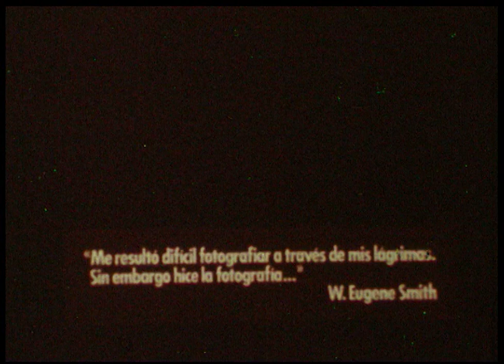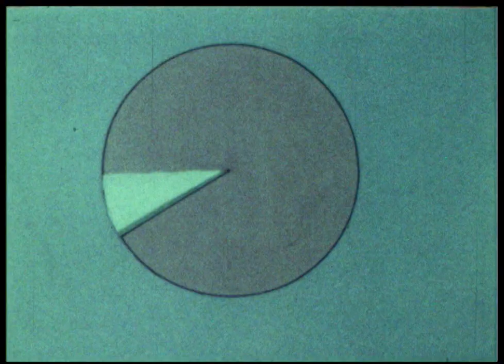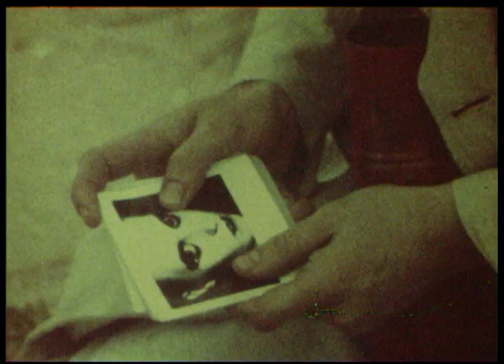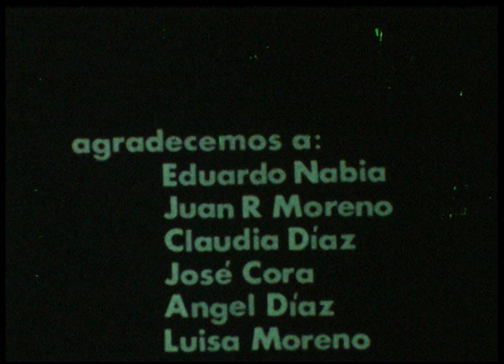INSTANTANEA (versión mejorada)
Filme rodado en 16 mm color, que contó con el apoyo del Instituto Nacional de Cinematograía. Año 1985. Concluído y estrenado en el año 1987.
Fué seleccionado entre mas de 120 cortometrajes para ser exhibido en el  "11 International Amaterur Film & Video Festival" de Hiroshima 1995.
¡VERSIÓN MEJORADA!